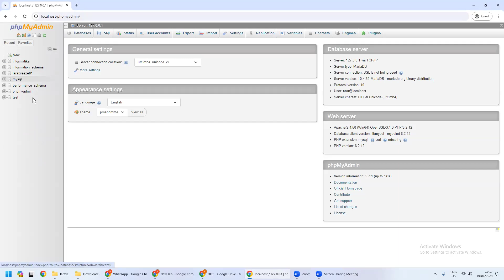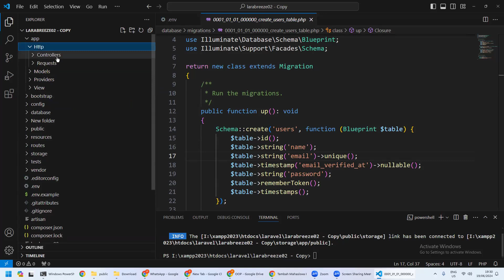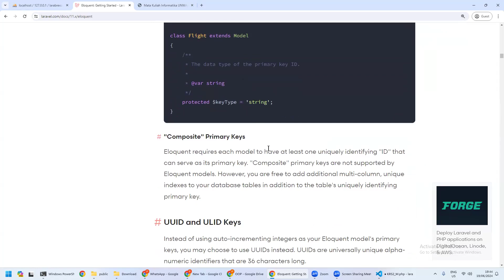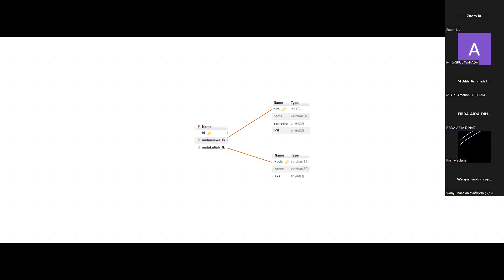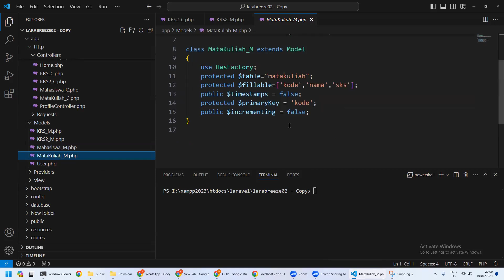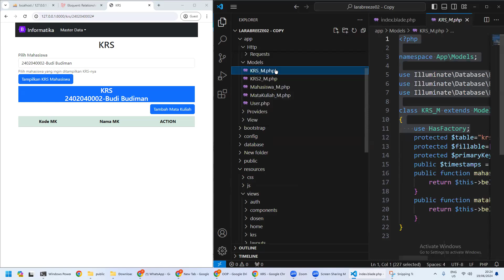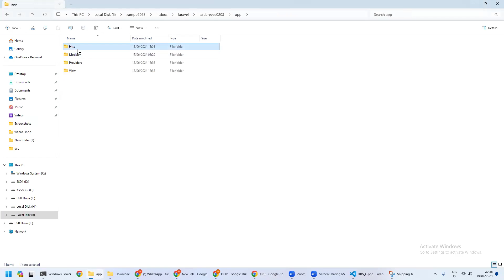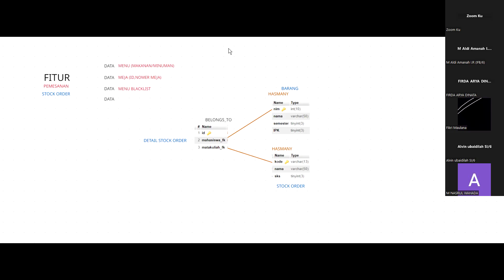tambahan online 2 - JOIN